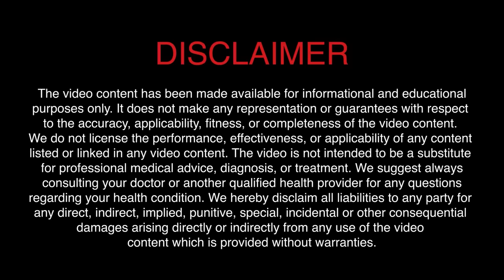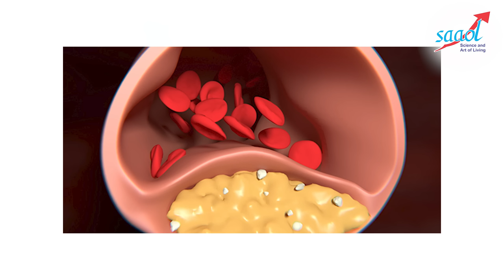क्या शराब दिल के लिए अच्छी है? | Is Alcohol Good For Heart Patients? | Dr. Bimal Chhajer | Saaol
Due to increasing stress nowadays, many people are addicted to alcohol but is it good for you and your heart health? In this video, Dr. Bimmal Chhajer has explained this topic in detail, in order to help people to become sober, who are addicted to alcohol.